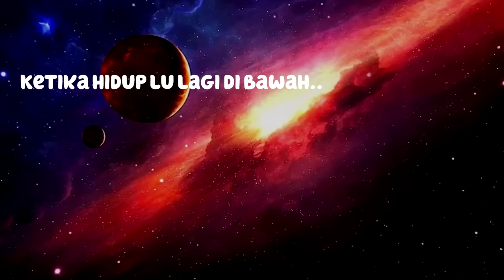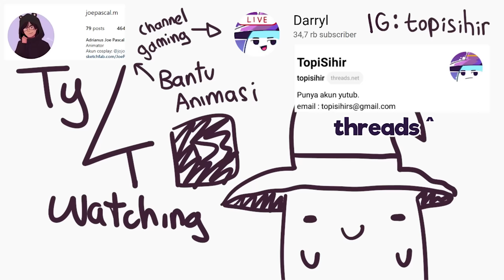Game Jadul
Pas gw kelas 3 SD gw di beliin Komputer sama ortu gw..
dan salah satu game Favorit gw yang ada di komputer itu adalah GTA : San Andreas

dan buat game jadul, menurut gw tuh ini game ceritanya bagus...
jadi yah di video ini gw mau ceritain pengalaman gw maen game ini..